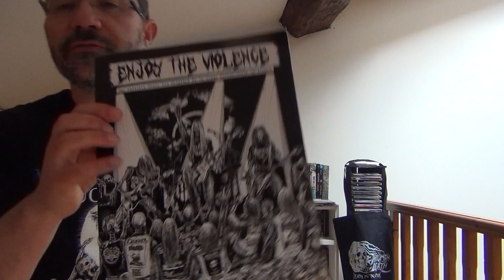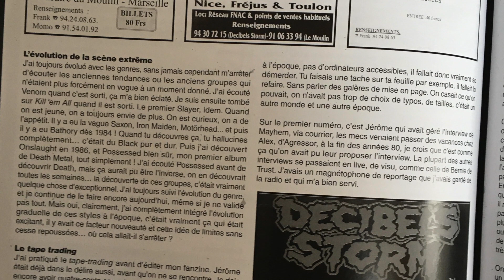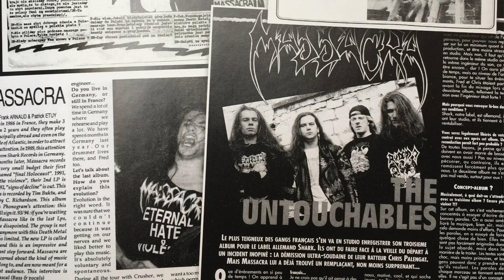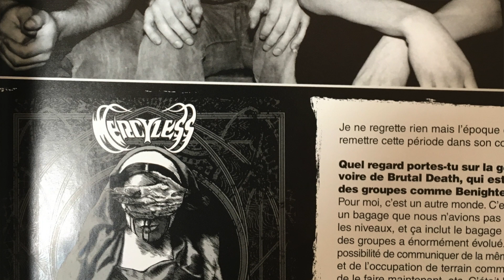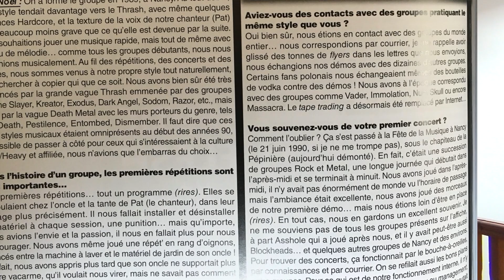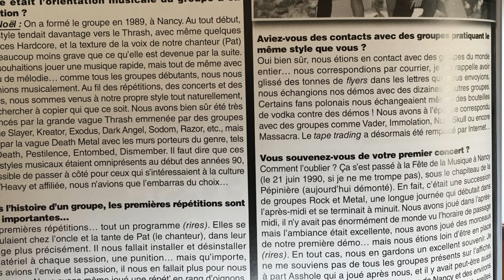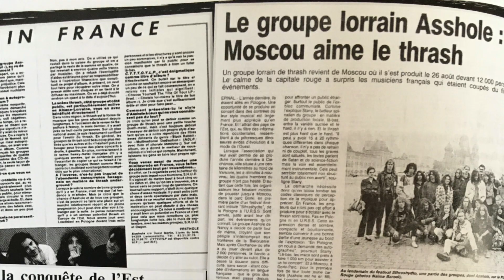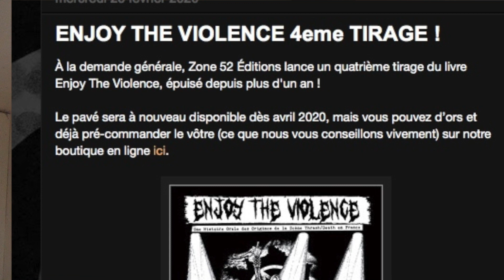Voyage au centre de la scène 2.0 : Enjoy the Violence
Alors que le livre Enjoy the Violence va être ré-imprimé pour la 4e fois, voilà pourquoi il est indispensable pour tout amateur de l'underground !!!

(fond sonore : Mercyless "Abject offerings", Asshole "Peeled, Chopped, Crushed and cooked")